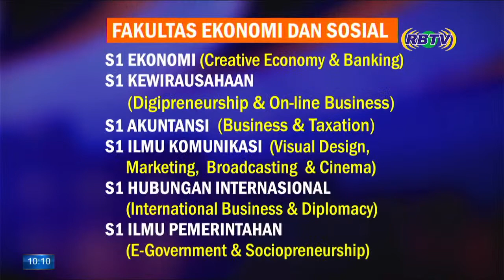Sumbu Filosofi - Dinas Kebudayaan DIY (Streaming Tgl 08/10/2021)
PT. Reksa Birama Media Yogyakarta
Grha Universitas Amikom Yogyakarta
Unit I Lt. 3 Condong Catur (Ring Road Utara)
Sleman

Instagram : @rbtv_jogja   news : @kabarjogjarbtv